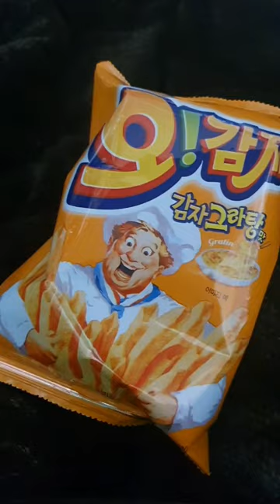그냥 먹기만 하는 영상